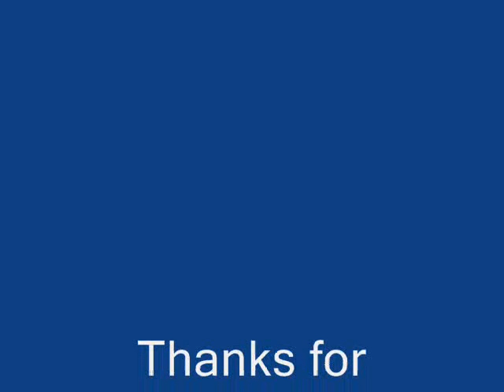Commandos 2 soundtrack 3:Training camp 2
Training camp 2